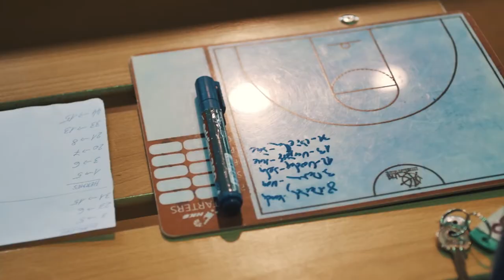HIGHLIGHTS - KK DUBROVNIK vs KK HERMES ANALITICA